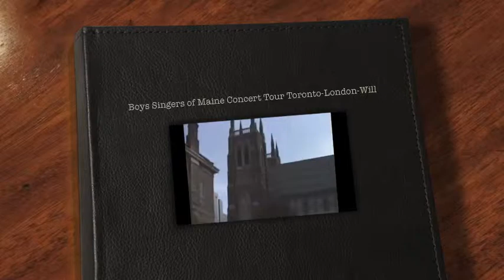World Competition Toronto London Boy's Singers of Maine Will Concert